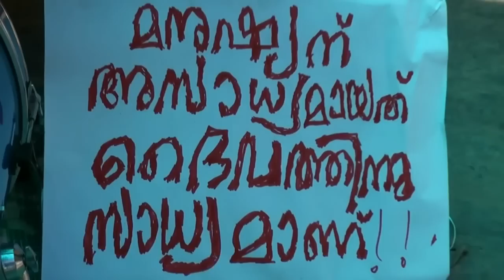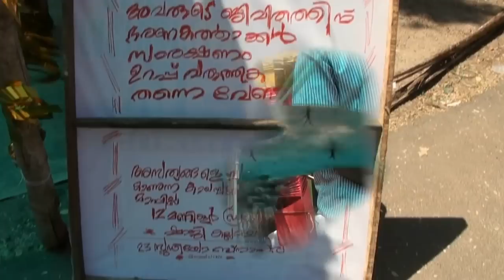കേരളാ പോലീസിനായി 12 Hour drum solo - Shaji Kallayi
നിയമം കൈയില്‍ എടുക്കാതെ കാലു കൊണ്ടു തട്ടി കളിക്കുന്ന പിശാചിന്‍റെ സ്വന്തം നാട്ടില്‍ ജീവന്‍ പണയം വച്ചും നിയമപാലനത്തില്‍ കറ പുരളാതെ കാക്കുന്ന എല്ലാ പോലീസുകാര്‍ക്കും ഷാജി കല്ലായിയുടെ ഈ വീഡിയോ സമര്‍പ്പിക്കുന്നു .